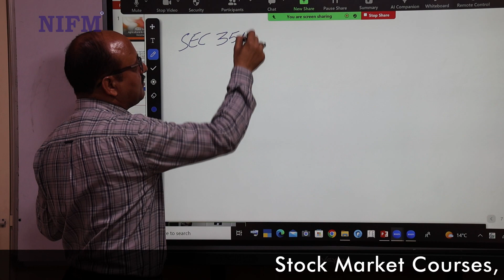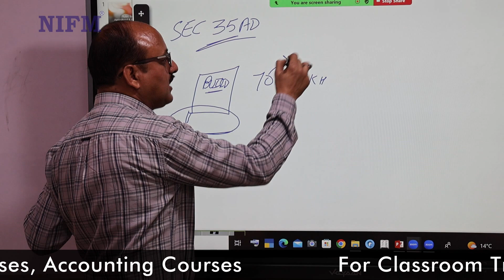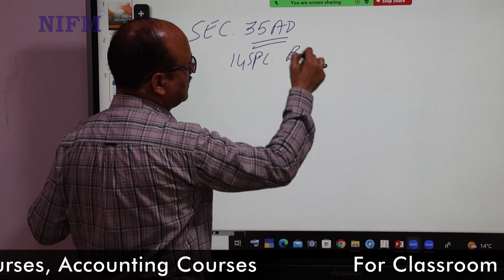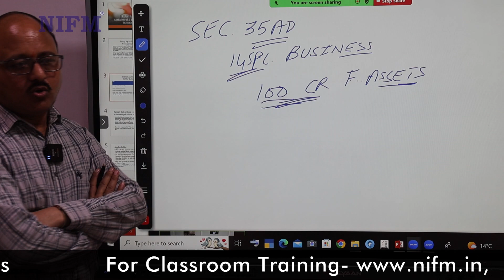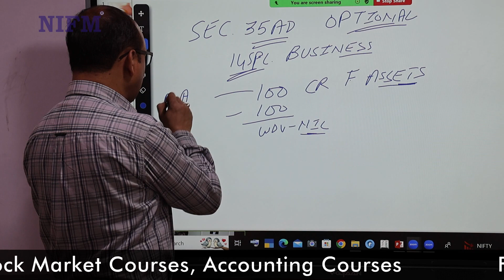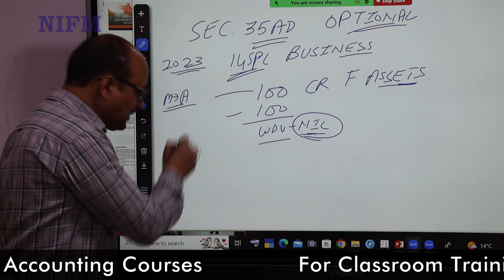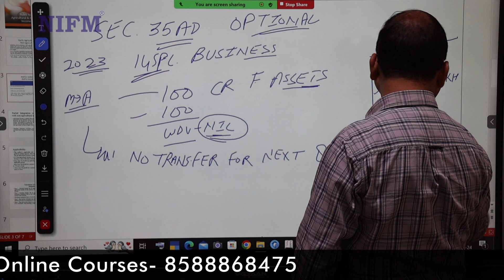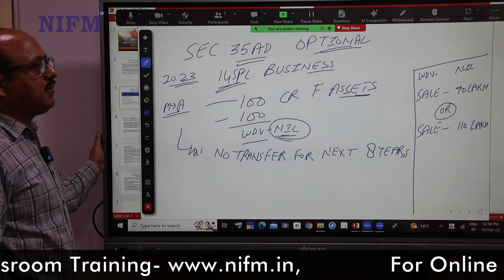Sec 35 & 35AD Expenditures Allowed to Special Business l Income Tax l NIFM Institute